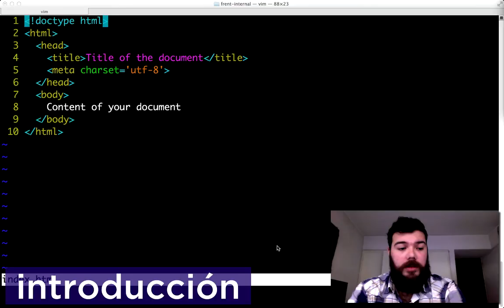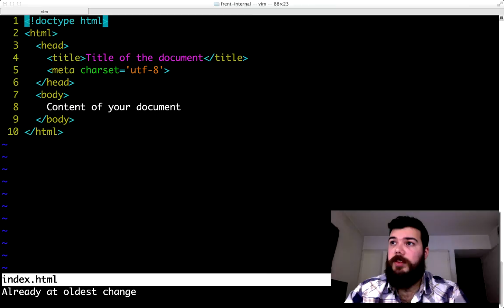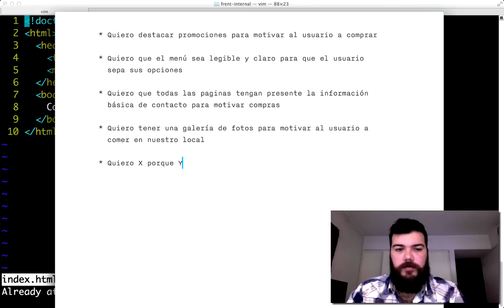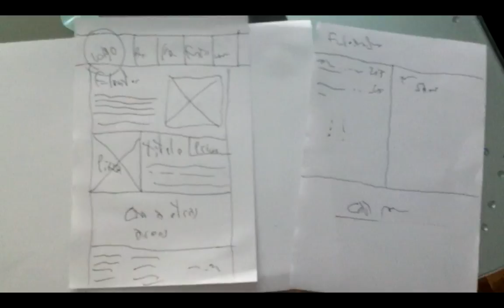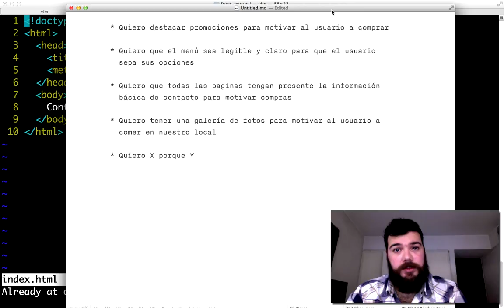01 · Introducción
Introducción a la serie de videos que componen este curso de Front-End. Vamos a hablar también de la teoría detrás de crear un producto y de como crear HTML y CSS no es un fin en si mismo sino que es una forma de poder transmitir una idea y resolver un problema. Breve introducción a la creación de wireframes.